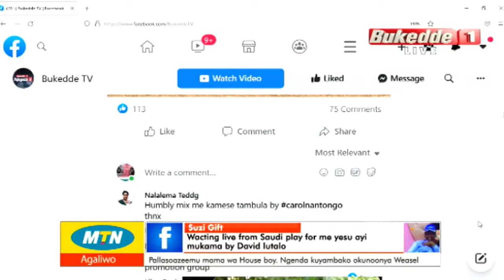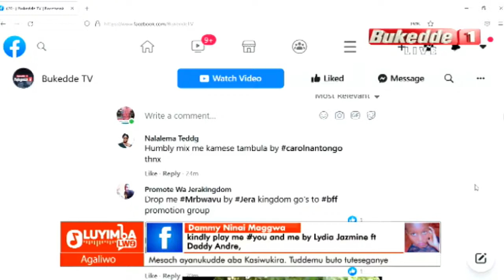OluyimbaLwo: Tukyakukyalua munnaffe. kkalira carol akyakuwa kano na kali.